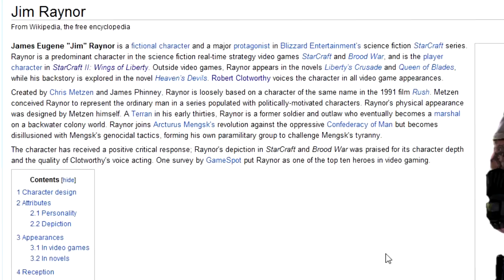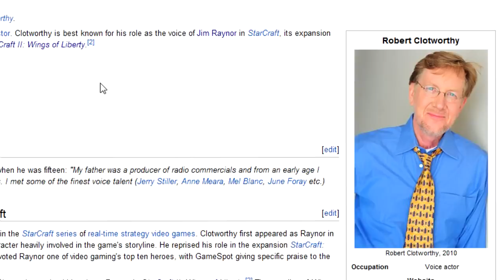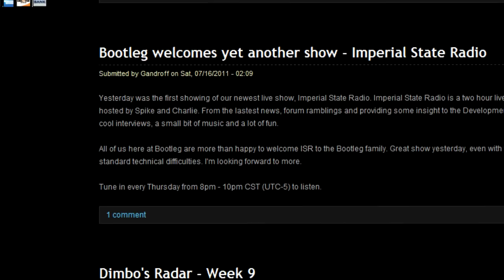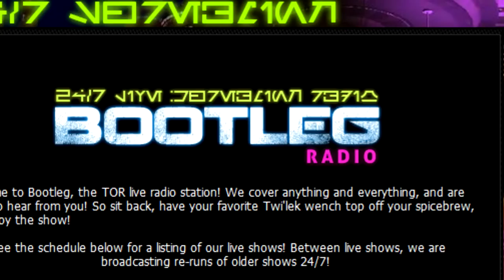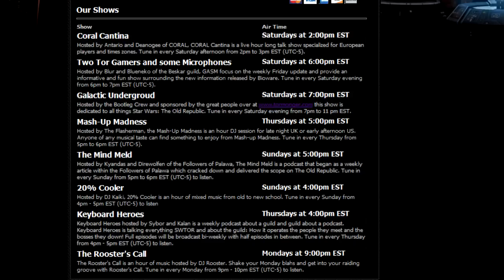SWTOR FTW: EP23 - Community Highlight - ISR Interviews SWTOR Voice Actor Robert Clotworthy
See the full show! ★ TGN

Star Wars The Old Republic [SWTOR] [TOR] Videos - News, Updates, Guides, PvP, Strategy, Development, Commentary, Gameplay and More!

FTW Broadcasting is geared up to do video coverage of Star Wars The Old Republic for years to come.  Whether you are playing on The Empire or The Republic side, we are bringing you the highest quality videos.